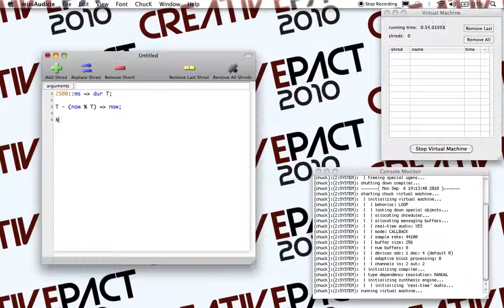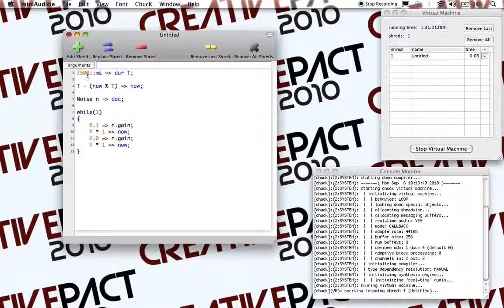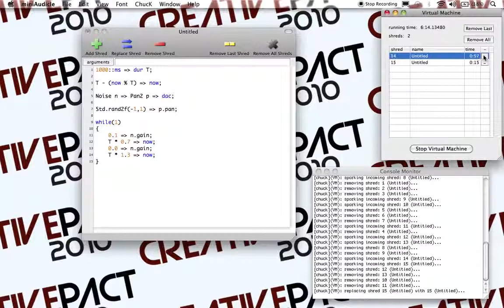ChucK Creative Pact Day 6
Part of my CreativePact project Day 6 ChucK Livecoding